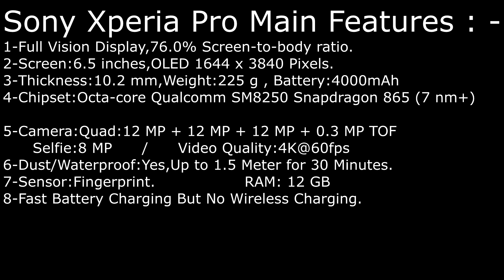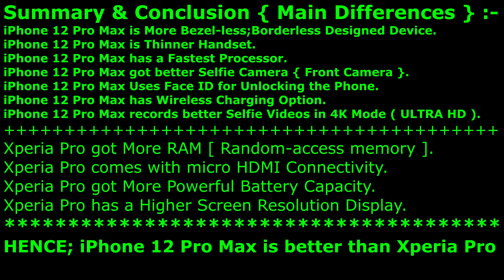Sony Xperia Pro vs iPhone 12 Pro Max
Apple iPhone 12 Pro Max VS Sony Xperia Pro ; iOS vs Android